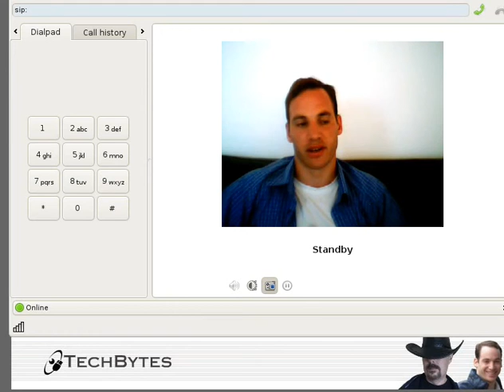Thoughts on Ubuntu in 2011 - Part 4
The GNU/Linux distribution called "Ubuntu" is under scrutiny; it is also said to be declining among distributions. This video is a ramble which discusses what's going on with Ubuntu this year.